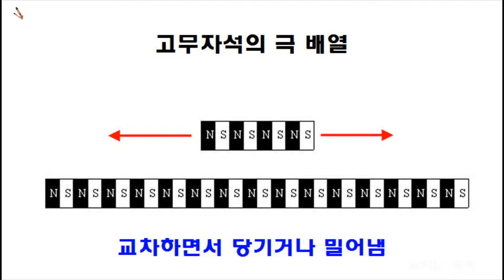[한진과학] 북치는 몽키(HD)